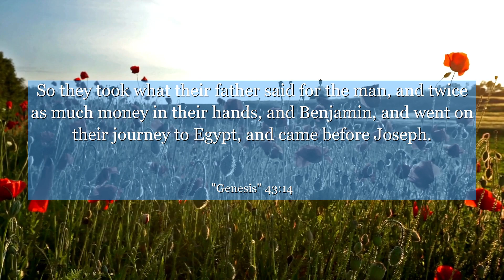Genesis 43:14 So they took what their father said for the man, and twice as much money in their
In Genesis chapter 43: verse 14, we witness a powerful moment of reconciliation and forgiveness. Joseph, disguised as an Egyptian ruler, tests his brothers' integrity by demanding their youngest brother, Benjamin, be brought before him. This verse reveals Joseph's compassionate heart as he instructs his brothers to not be troubled or angry with themselves. From this, we learn the importance of forgiveness, understanding, and the transformative power of second chances. Let this verse inspire you to let go of past hurts and embrace the opportunity to rebuild relationships with love and compassion.